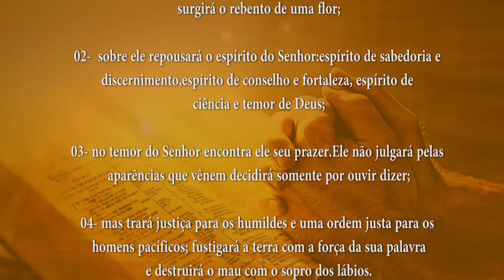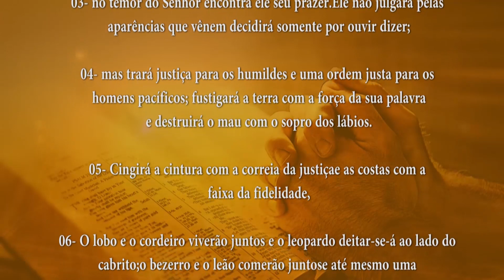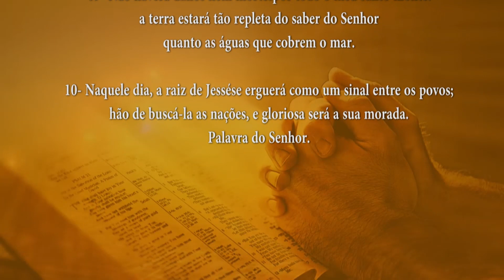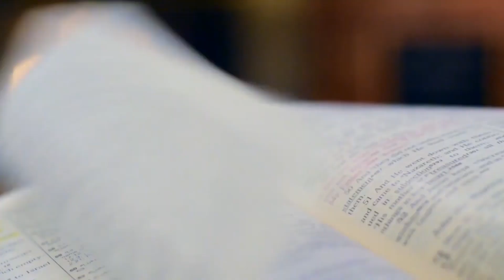PALAVRA DE DEUS MEDITADA(05/12/2023)